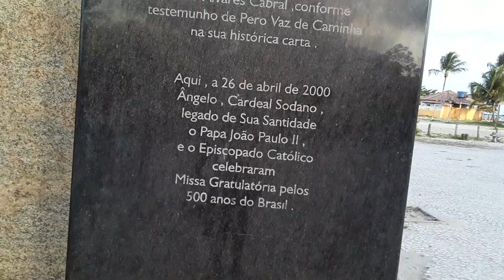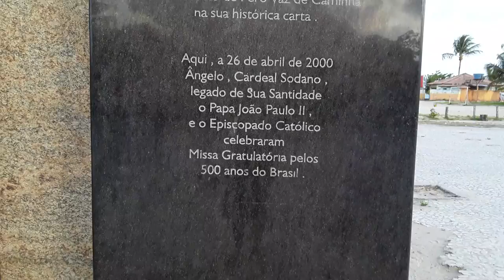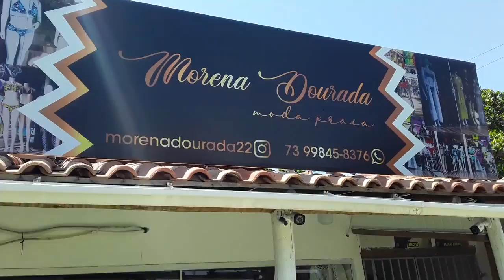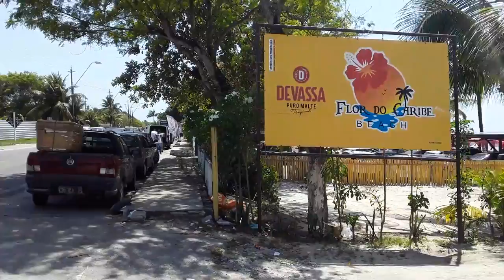Santa Cruz Cabrália - Bahia